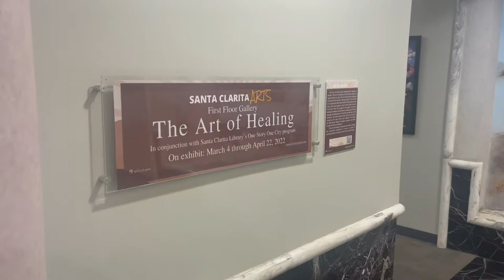Art Healing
Nature's restorative benefits are on full display at City Hall this month. J'querian Ladson tells us more about the latest art exhibit to visit Santa Clarita.